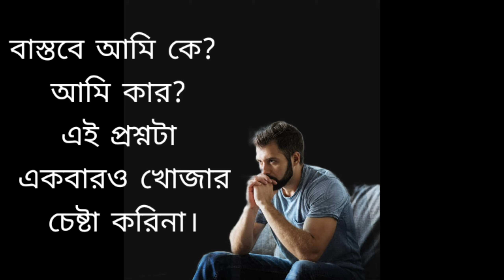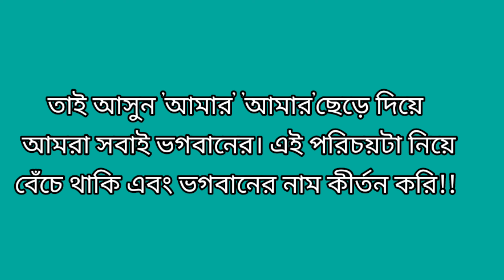আমি এবং আমার